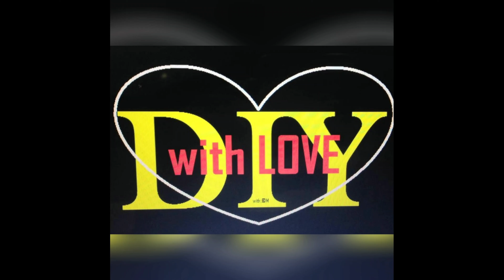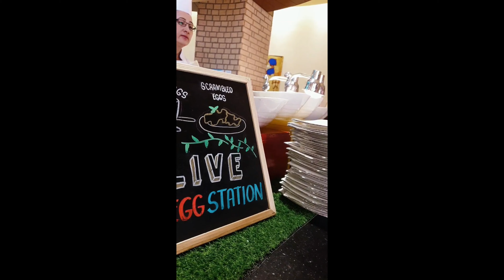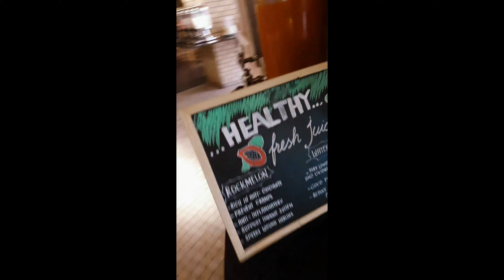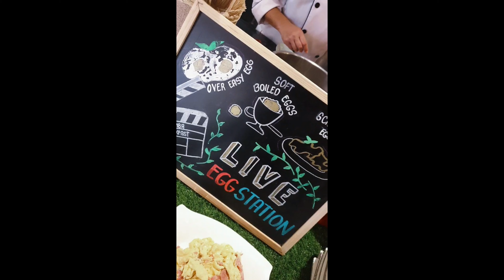How to spend 150ro on week end Shangrila Bar al Jissah Hotel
Shangrila experience with love